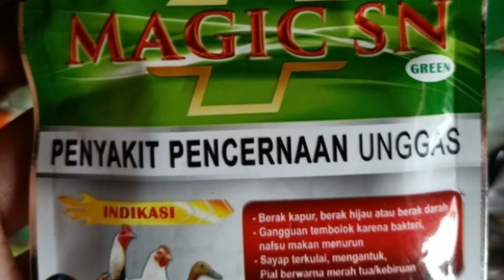Ayam Makan Banyak Tapi Tetap Kurus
Tips Solusi Untuk ayam makan banyak tapi badannya tetap kurus

Simak tips dari saya, Semoga bermanfaat